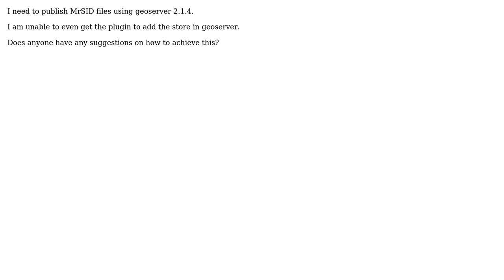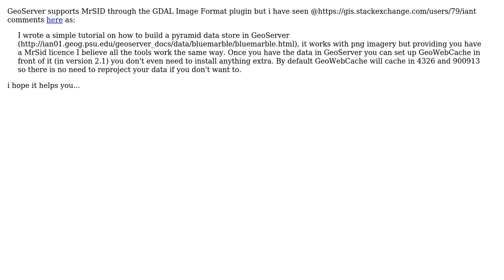GIS: How can I publish MrSID files in geoserver?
With thanks & praise to God, and with thanks to the many people who have made this project possible! | Content (except music & images) licensed under CC BY-SA | Music | Images & others | With thanks to user vibin user sgrieve user Aragon and the Stack Exchange Network Trademarks are property of their respective owners. You are responsible for your own actions.